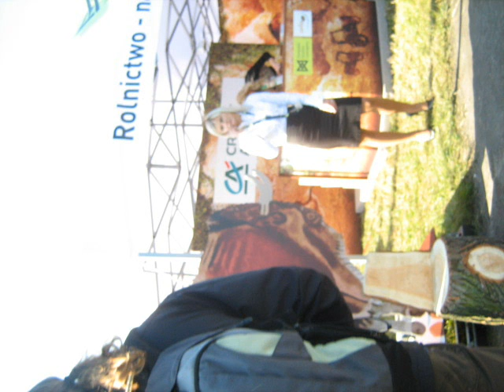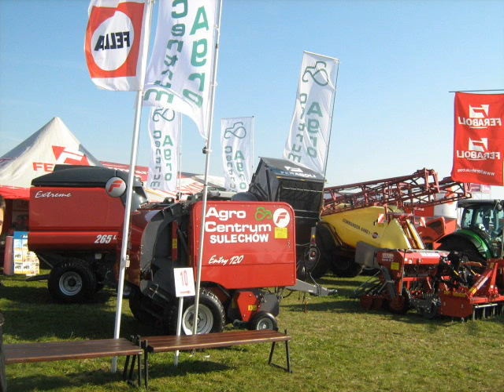Bednary 2010 część II